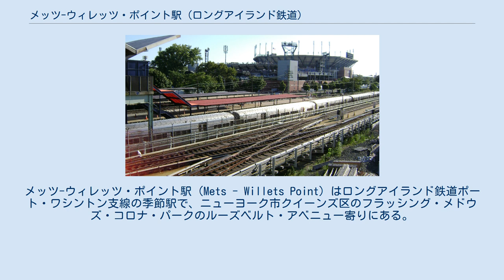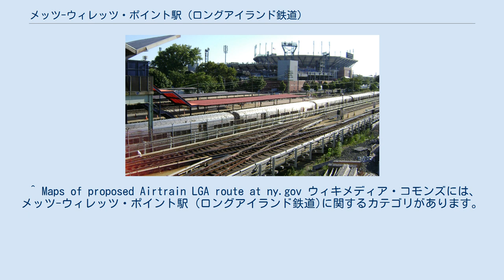メッツ-ウィレッツ・ポイント駅 (ロングアイランド鉄道)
フラッシング・メドウズ＝コロナ・パーク
メッツ-ウィレッツ・ポイント駅（Mets - Willets Point）はロングアイランド鉄道ポート・ワシントン支線の季節駅で、ニューヨーク市クイーンズ区のフラッシング・メドウズ・コロナ・パークのルーズベルト・アベニュー寄りにある。
以前はシェイ・スタジアム駅（Shea Stadium）という名前だった。
 この駅はシティ・フィールド（2009年以前はシェイ・スタジアム）でのニューヨーク・メッツのホームゲーム開催時とUSTAビリー・ジーン・キング・ナショナル・テニス・センターでの全米オープンテニス大会開催時、そして緊急時のみ営業する。
当初はシティチケットの対象外だったが、2011年8月に対象駅に含められた。
なお、営業時には乗車前に運賃を徴収される。
 ラガーディア空港へのアクセス路線として建設が検討されているエアトレイン・ラガーディアでは、当駅に接続することが提案されている ^ “LIRR Station History”. trainsarefun.com. 2011年1月6日時点のオリジナルよりアーカイブ。
2010年6月24日閲覧。
 ^ “MTA LIRR'S Discounted Weekend 'CityTicket' Now Good for Travel to Mets-Willets Point Station” (2011年8月4日). 2012年6月12日閲覧。
 ^ Maps of proposed Airtrain LGA route at ny.gov ウィキメディア・コモンズには、メッツ-ウィレッツ・ポイント駅 (ロングアイランド鉄道)に関するカテゴリがあります。